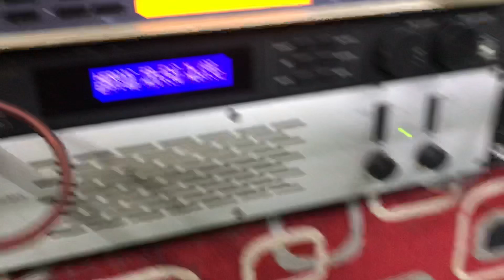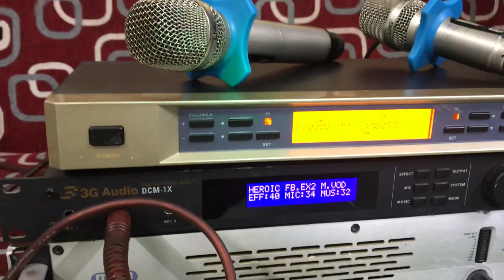Lên ít míc ngon cho các bác và ae giá 2tr2 bao ship lh 0972951003